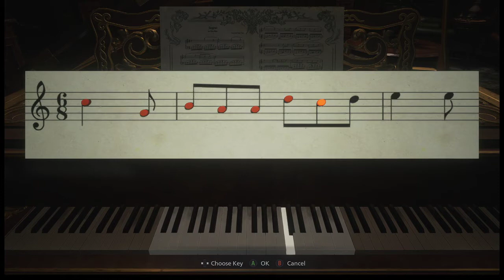Ixzion Plays Resident Evil Village [PC] - Part 4